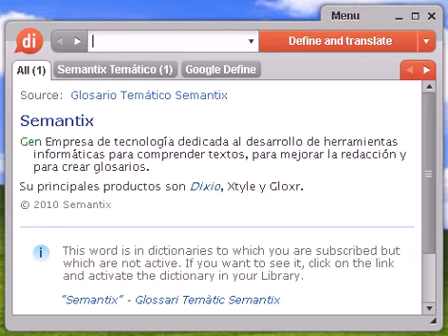Definición de barométrica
barométrica, diccionario, definición, significado, español, castellano, dixio